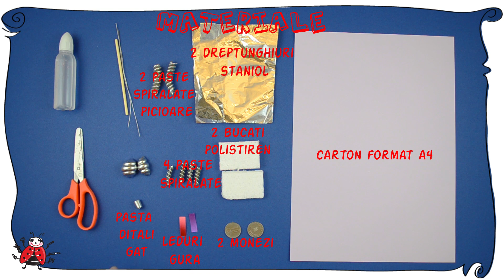Cum sa faci un Robot ✂🏬🕹 How to make a robot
🙋‍♀️ 🙋‍♂️Echipa noastră organizează cursuri opționale de creativitate în școli și grădinițe din Bucuresti.
Cheamă-ne sau recomandă-ne în grădinița ta sau școala celui mic și noi venim cu drag.
Cursul de creație face parte din segmentul arte și urmărește lărgirea orizontului logic-creativ al copiilor. Acest curs  propune încurajarea creativitatii într-un cadru distractiv, utilizand în mod inovativ și materiale reciclabile, introducandul-le într-un context nou și amuzant, dar mai ales educativ, copiii dobândind în același timp cunoștințe generale cu privire la conținutul fiecărei creații.
Intr-un cadru general de organizare a gandirii si actiunilor, cursul încurajează dezvoltarea abilităților practice ale copilului prin învățarea unor noi  tehnici de pliere a hârtiei, tehnici de imprimare a culorii,  perfectionarea decupatului, lipirea unor obiecte de dimensiuni reduse, construcții în spațiul tridimensional etc.